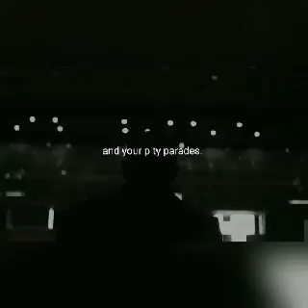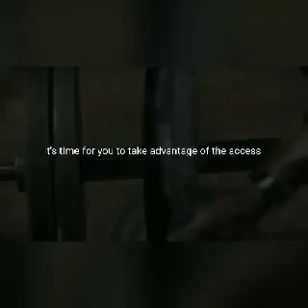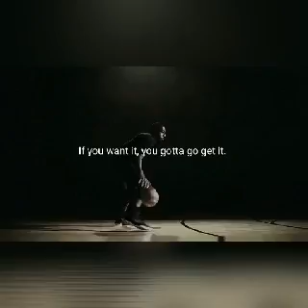KEEP YOUR MIND STRONG Best Motivational Speech Video (For staying positive and Motivating!)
This video give  you instructions for your life to carry on your goal and stay positive. stay away from negative vibe.
In moments like this, where there is mass panic, we need to turn inward. We need to get comfortable being alone. We need to connect with who we are and turn a negative situation into great learning and wisdom. When this storm passes (and it will) will you be better or will you be worse? You decide...